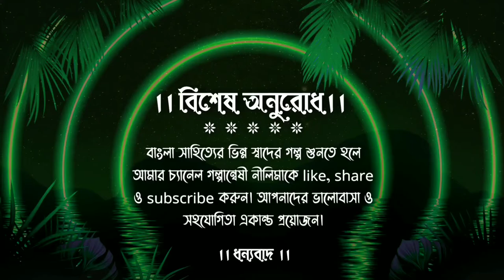বিভূতিভূষণ বন্দ্যোপাধ্যায়।। হারুণ অল রসিদের বিপদ